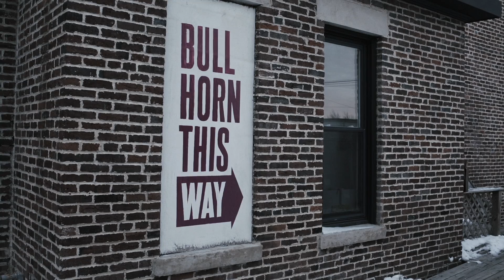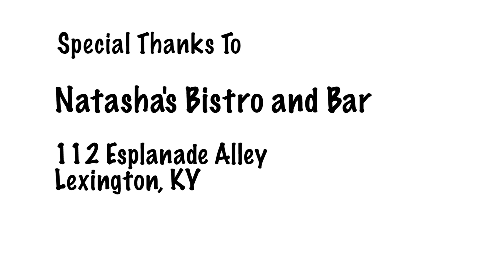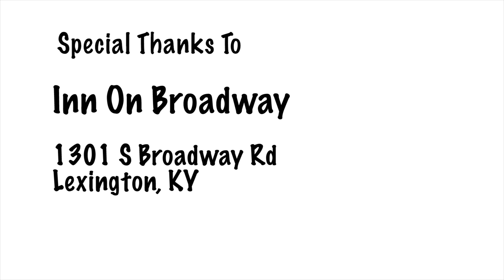Peter Walker - Third Interval - Shaker Steps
Peter Walker is a masterful guitar player and storyteller. He has lived an adventurous life to say the least, which has undoubtedly infused his music and performance. Peter seems to have a sense of wonderment about him as if he's just as suprised as we are to hear such amazingly beautiful music coming from his guitar. He's a true student of the guitar, always learning and searching and discovering and always willing to discuss, teach, and show others what he's learned.

We met up with Peter in the downstairs open area at the Bullhorn Building on North Limestone before his show at Natasha's Bistro and Bar. He performs here his song "Third Interval" which as he explained was once considered "demonic" and forbidden during the Dark Ages by the Pope and Church. Sit back and enjoy.

For more information about Peter Walker, you can find him on facebook

Special Thanks to:

Bullhorn Creative for hosting our Shaker Steps session with Peter Walker

Natasha's Bistro and Bar for hosting his show in Lexington

and Inn on Broadway for providing Peter with accomodations for the night.

As always if you want to learn more about Shaker Steps, check us out